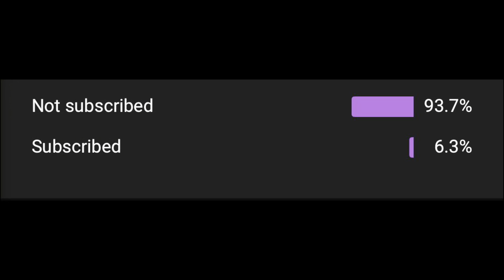Bought A New Super bike ?😍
Thank You So Much Guys For All Your Love And Support 💕